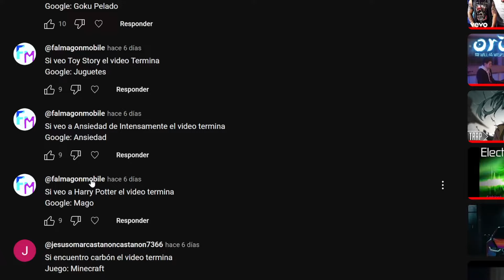SI VEO CARBON EL VIDEO TERMINA - Minecraft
Comenzamos con un nuevo vídeo, donde si llego a ver una mena de carbón en el videojuego de Minecraft, por muy poco que sea, una sola cosa de cualquier tipo y cantidad, el vídeo termina inmediatamente.

APOYO:
UNETE como seguidor y consigue ventajas asì como insignias: